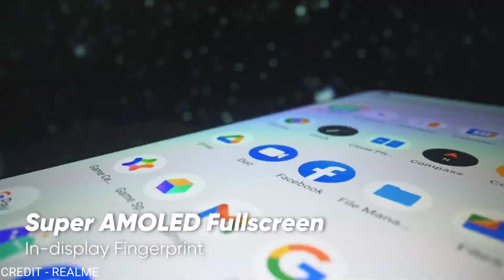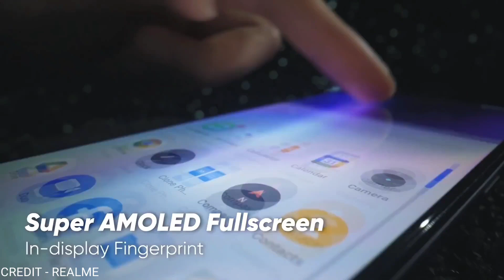Realme 8 5G India Launch | Realme 8 5G specs, cost, launch | Realme 8 5G Indian price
Realme 8 5G India Launch | Realme 8 5G Price & Specs | 5G Phone Under 15000?
Realme 8 5G launched full review | price, specifications, India's cheapest 5g phone 🔥
realme 8 5G | Launch Event
Realme 8 Pro 5G India Launch Date Confirm | Price & Specs | Realme 8 5G India Launch | Realme 8 5G
Realme 8 5G UNBOXING AND REVIEW, Everything downgrade except 5G | We had expected better from Realme
Realme 8 Pro 5G UNBOXING And Hands On Overview | Realme 8 Pro 5G FIRST LOOK!
REALME 8 5G SERIES - INDIA LAUNCH CONFIRMED !!!
Realme 8 Pro 5G in India Launch | Realme 8 Pro 5G Specification | Realme 8 Pro 5G Launch Date India
New realme 8 5G - 90Hz Display - Launching Today
Realme 8 5G - Full phone specifications
Realme 8 5G launch today: how to watch livestream, expected price in India, specs
Realme 8 5G goes official in Thailand ahead of India launch: price, specifications
Realme 8 5G arrives with Dimensity 700 chip and 90Hz LCD - GSMArena.com news
Realme 8 5G भारत में आज होगा लॉन्च, मिलेगी 5000mAh की बैटरी
Realme 8 5G launch in India: Where to watch the live-stream, expected price, specifications
दमदार प्रोसेसर और कैमरे वाला Realme 8 5G आज होगा भारत में लॉन्च, जानिए कितनी होगी कीमत
Realme 8 5G to launch in India today: How to watch livestream, what to expect
MediaTek Dimensity 700 वाले देश के पहले 5G फोन Realme 8 5G की लॉन्चिंग आज, जानिए कीमत और स्पेसिफिकेशन्स
Realme 8 5G launches in global market with price around Rs 24,000, India launch today

Realme 8 5G was silently launched in Thailand on Wednesday, April 21. The mid-range smartphone comes with an octa-core MediaTek Dimensity 700 processor and a full-HD display with a 90Hz refresh rate as its main highlights, apart from 5G connectivity. It has a triple rear camera setup, headlined by a 48-megapixel primary “Nightscape” sensor. The new Realme phone is also scheduled to launch in India at 12:30pm IST on Thursday, April 22, and can be expected with the same set of specifications. It will be available for sale via Flipkart.

Realme 8 5G price, availability

The new Realme phone is available in a single RAM and storage configuration. Realme 8 5G is priced at THB 9,999 (roughly Rs. 24,000) in Thailand for the 8GB + 128GB storage model. The phone is currently available for pre-orders via various online retailers including JD.com and Shopee in two colour options — Supersonic Black and Supersonic Blue. It goes on sale starting May 3.

It should be noted that the Realme Thailand website lists the phone with two different RAM options – 4GB and 6GB. In terms of storage, the website lists 64GB and 128GB as the two available options. However, the retailers' listings suggest an 8GB + 128GB variant of the phone on their sites. Gadgets 360 has reached out to the company for clarity. This report will be updated when we hear back.

The dual-SIM (Nano) Realme 8 5G is fitted with a 6.5-inch full-HD (1,080×2,400 pixels) display that has 90Hz screen refresh rate, 90.5 percent screen-to-body ratio, 405ppi pixel density, and 600 nits of peak brightness. The 5G phone is powered by an octa-core MediaTek Dimensity 700 SoC, paired with an ARM Mali-G57 GPU, 8GB of LPDDR4X RAM, and 128GB of UFS 2.1 storage. The phone's storage can be expanded up to 1TB using its dedicated memory slot. It runs on Android 11 with Realme UI 2.0 on top.

Realme 8 5G sports a triple rear camera setup, headlined by a 48-megapixel primary camera with an f/1.8 lens. The setup also includes a 2-megapixel f/2.4 monochrome portrait lens and another 2-megapixel f/2.4 macro lens. The rear camera comes with a Super Nightscape mode for low-light photography apart from AI Beauty filters. The phone has a 16-megapixel front camera for selfies and video calls that also supports the Super Nightscape mode. Both front and rear cameras support 1080p video recording at up to 30fps.

The new Realme smartphone is backed by a large 5,000mAh battery with support for 18W Quick Charge fast charging technology. Connectivity options include dual-band Wi-Fi, Bluetooth 5.1, NFC, a USB Type-C port for charging, and 4G LTE apart from 5G support. The phone measures 162.5x74.8x8.5mm and weighs about 185 grams.